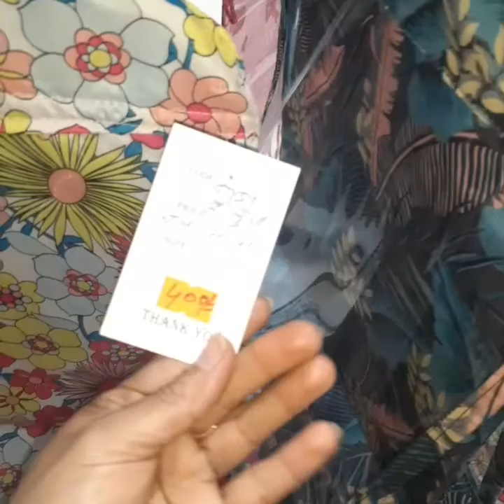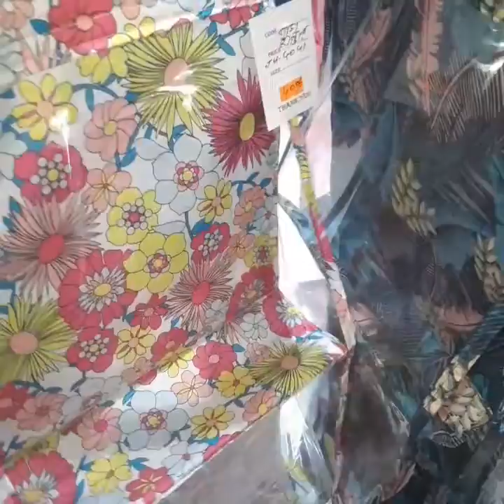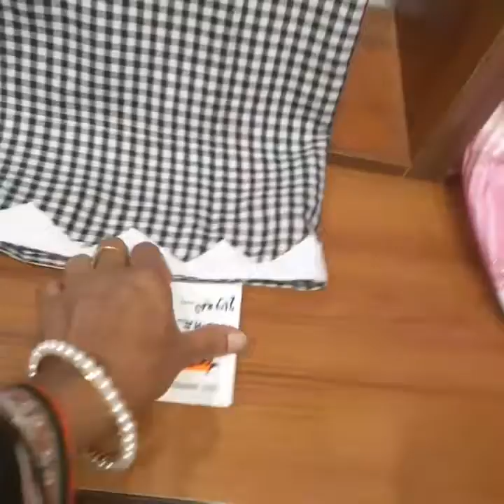My 4th day Eid 🥰🍁